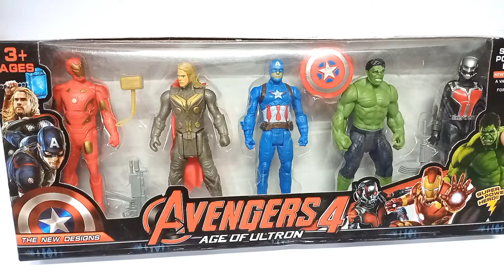Avenger toys unboxing | ant man HULK CAPTAIN AMERICA THOR IRON MAN